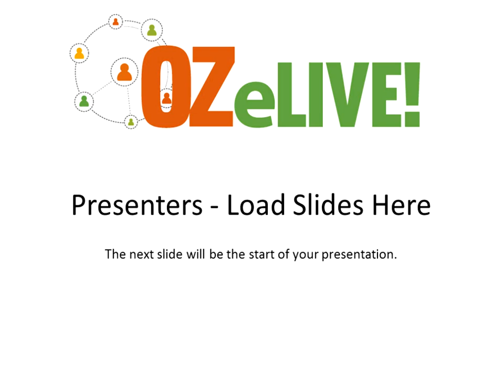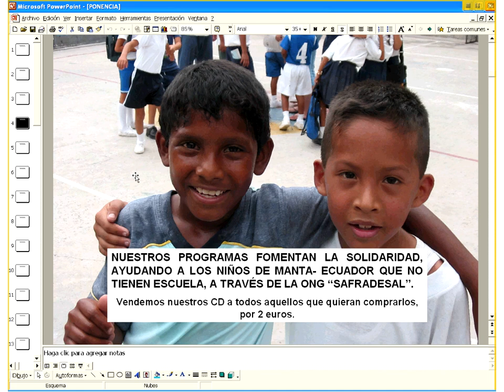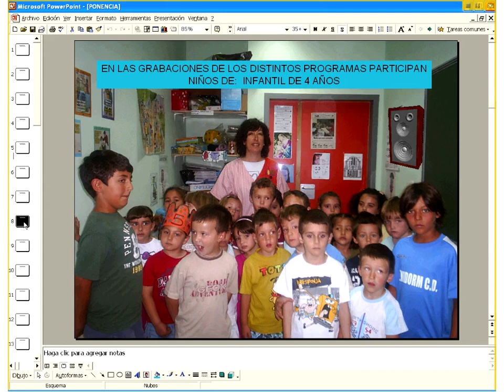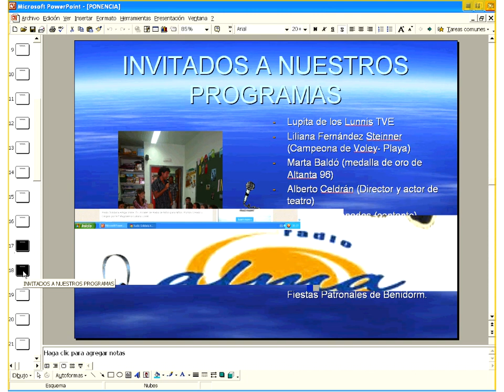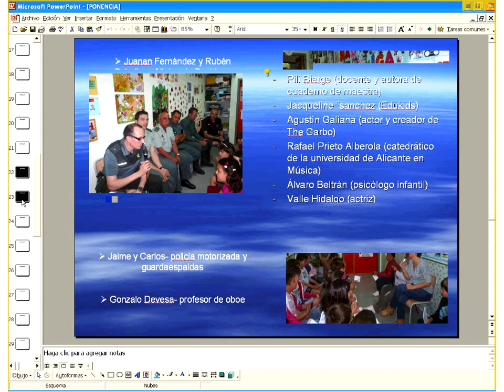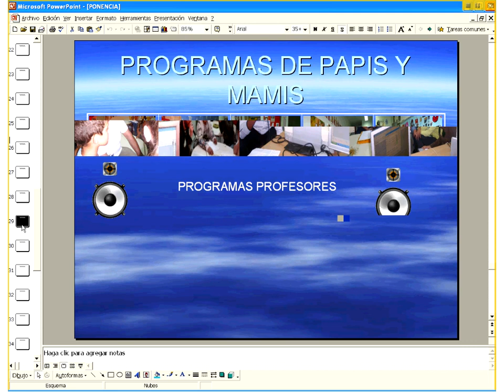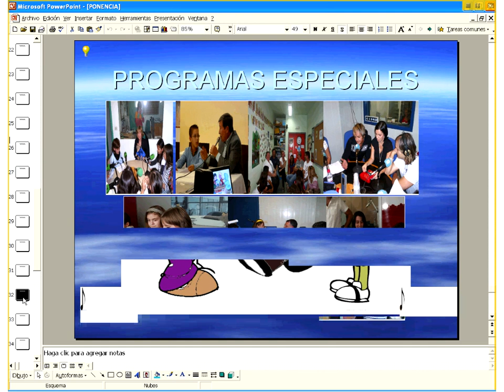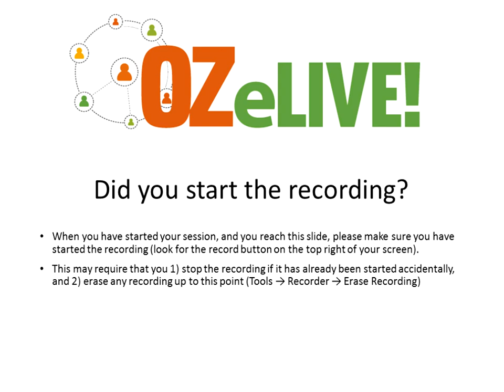Radio Solidaria Amiga Online y Radio Solami Childrens OZeLIVE Feb2014